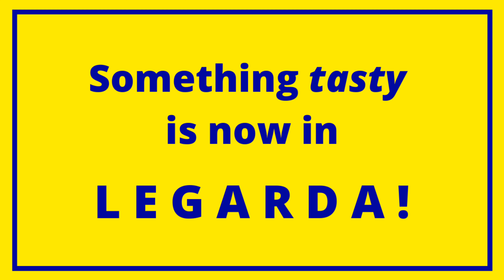Dolora's Hauz of Pancit Malabon Legarda Branch